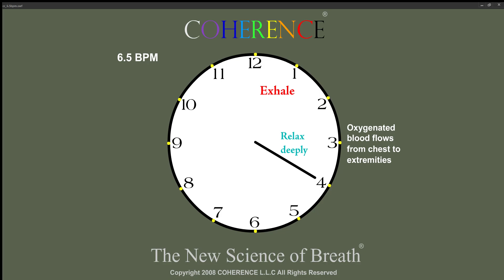COHERENCE Clock Series: 6.5 Breaths Per Minute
This video supports the practice of Coherent Breathing at the nominal rate of 6.5 breaths per minute. It can be used alone or in conjunction with Valsalva Wave Variability or Heart Rate Variability training, complementing the quest to determine one's personal resonant breathing frequency.